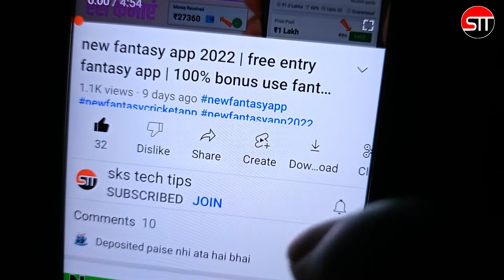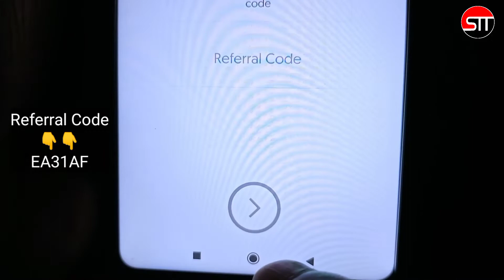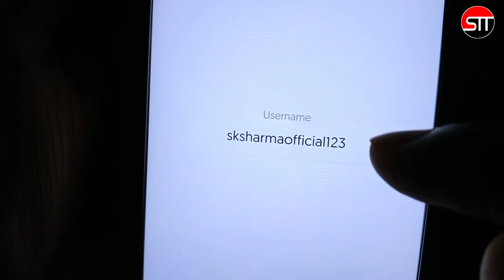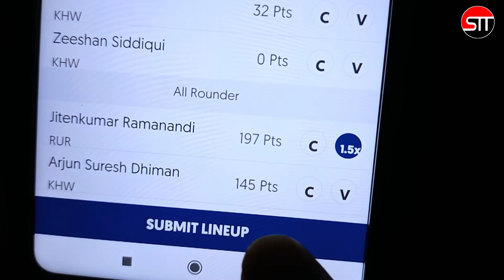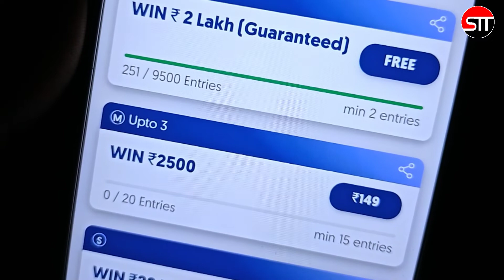fantasy akhada | fantasy akhada referral code | New fantasy app | free entry fantasy app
fantasy akhada | New fantasy app| free entry fantasy cricket |  free giveaway fantasy app |

Free में fantasy app की टीम पाने के लिए plz इस चैनल को join कर लीजिए👇

Referral code:- EA31AF

Free entry fantasy एप के बारे में सबसे पहले जानने के लिए टेलीग्राम को join कर लीजिए

अगर आप रोज Free में fantasy cricket खेलकर पैसा कमाना चाहते है तो आप नीचे की बेस्ट 5 फ्री Entry एप को डाउनलोड कीजिए और रोज फ्री में खेलकर पैसा Unlimited कमाइए :-

Referral code👉 SKSHARMA

Referral code👉 SHARMA

Referral code 👉 SHARMA

Referral code 👉 SHARMA

Referral code👉 SHARMA

इन सभी एप में आप एकाउंट कैसे बना सकते है, पैसा withdraw कैसे कर सकते हैं और Free में खेलकर पैसा कैसे काम सकते है, सभी का वीडियो चैनल पर उसी App के नाम से playlist बना है उसमे मिल जायेगी।

About video:-
Is video me main aapko ek new fantasy app ke bare me bataya hu jiska naam hai fantasy akhada isme aap free entry me fantasy cricket khelkar paise kaise kama sakte hai yahi mai es video me aapko dikhaya hu

1. fantasy akhada
2. fantasy akhada referral code
3. fantasy akhada app
4. fantasy akhada app kaise khele
5. fantasy akhada app download kaise kare
6. fantasy akhada download kaise karen
7. fantasy akhada me team kaise banaye
8. new fantasy app
9. new fantasy app 100 bonus use
10. new fantasy app 2022

NOTICE:- This game may involves an element of financial risk and May be Addictive. Please play responsibly and at your own risk